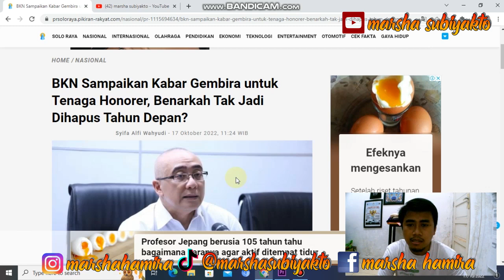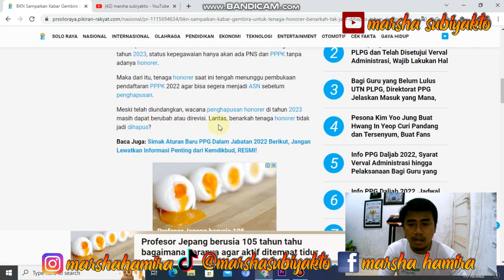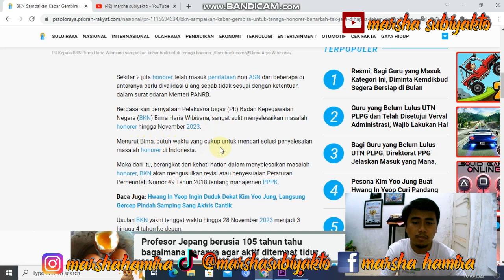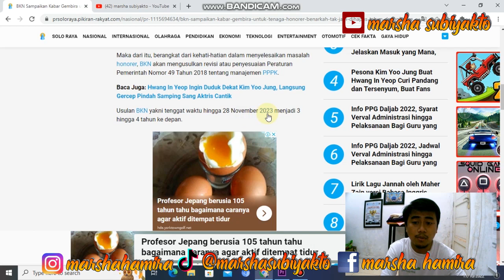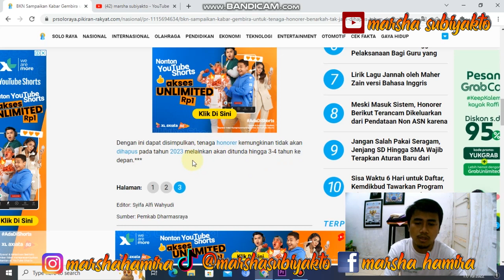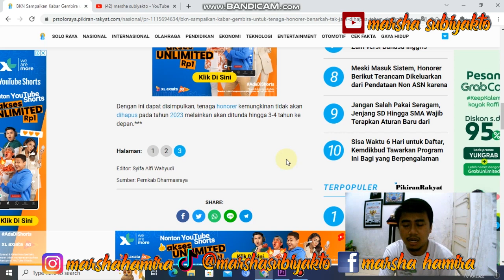BKN Sampaikan Kabar Gembira Untuk Honorer/Non-ASN 👏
Berisi video pembahasan mengenai kabar gembira yang disampaikan oleh BKN terkait dengan rencana penghapusan tenaga honorer setelah tahun 2023.